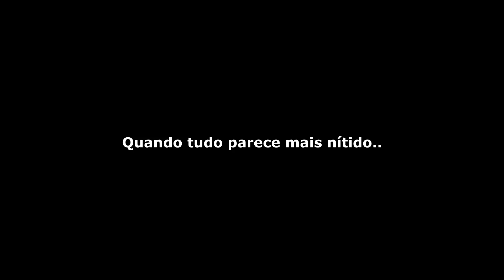Sonhar Com Cobra Vermelha (parada ou correndo atraz de min), algo revelador sobre esse significado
Ver uma cobra vermelha correndo atrás de mim durante um sonho, não é muito comum, pois geralmente as cobras foges,a cor vermelha avista na cobra pode representar algo muito importante, já que é a cor dos relacionamentos, existem sonhos em que ainda pode ver a conta parada, mas todos eles possuem um significado real, conheça as mais variadas interpretações sobre os sonhos o qual avista uma serpente de cor vermelha